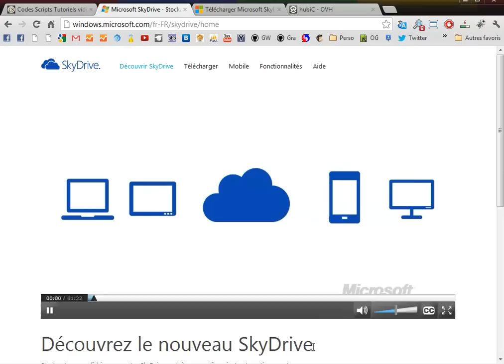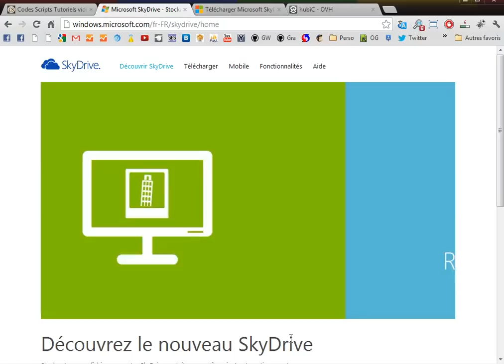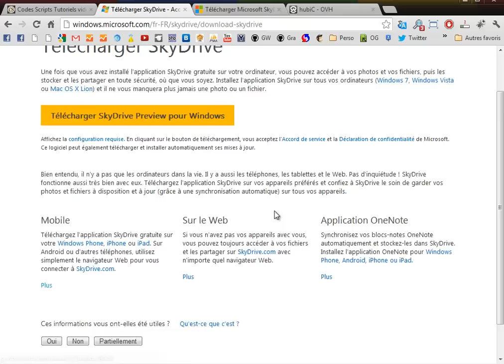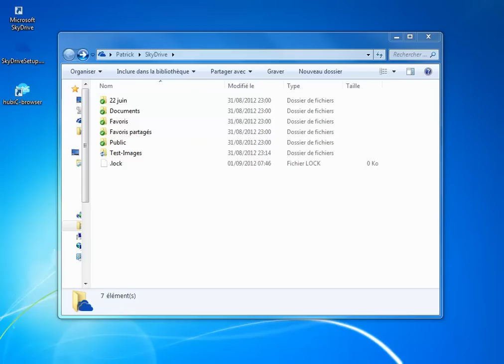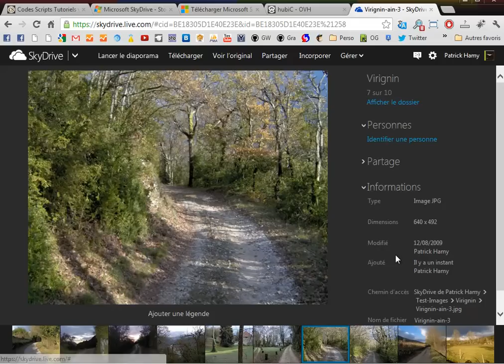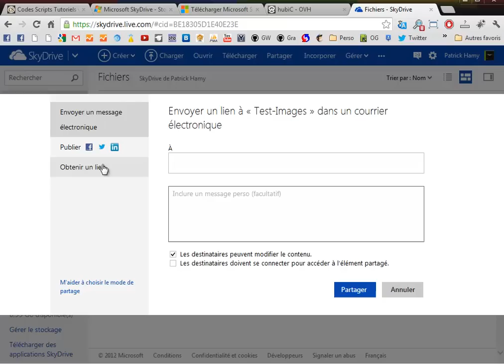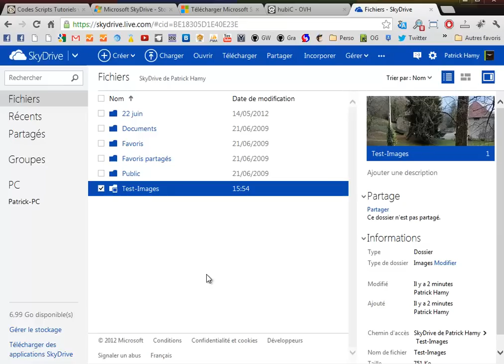Télécharger installer Microsoft SkyDrive